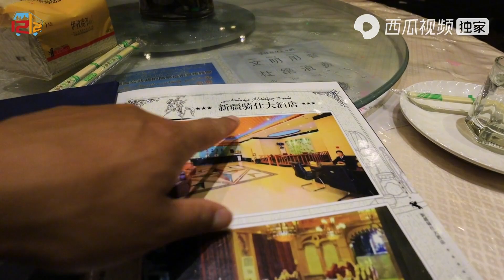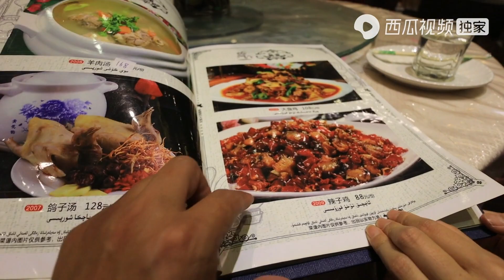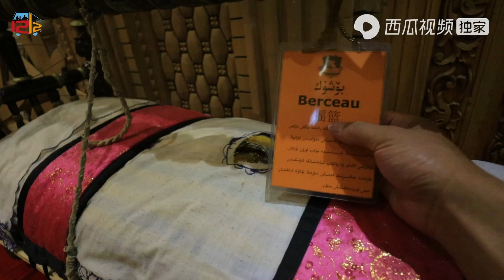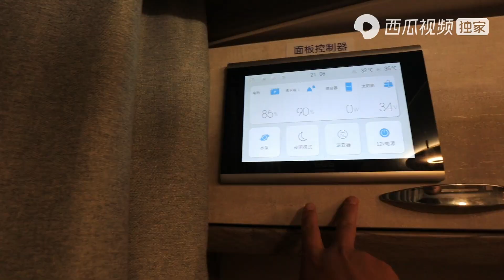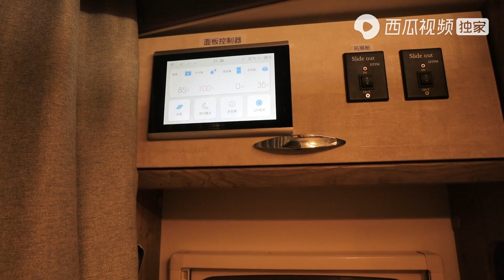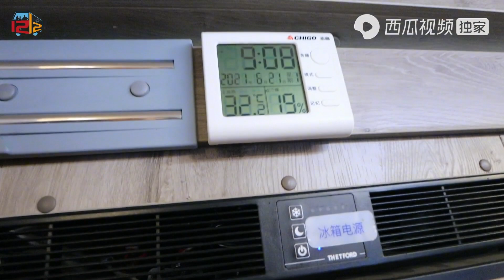【新疆34】离开喀什吃最后一顿美食，带漫鱼到骑士大观园，装修好有特色